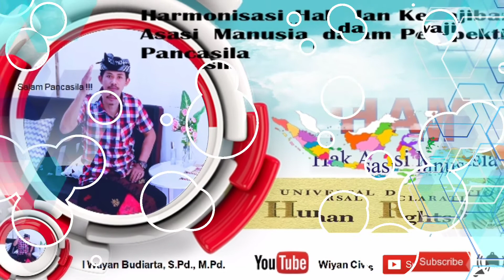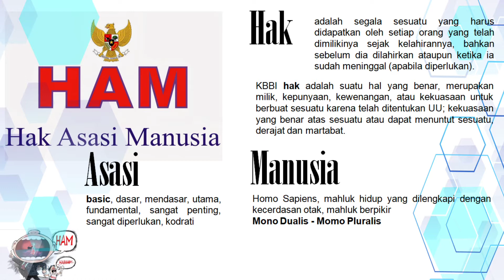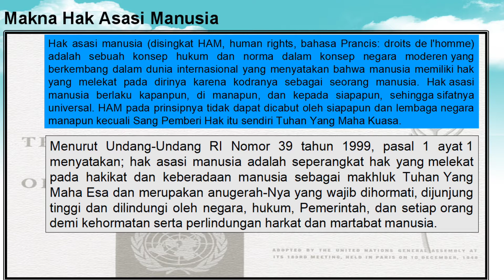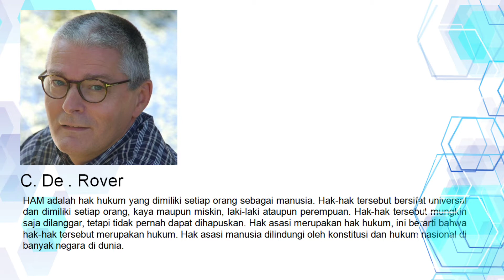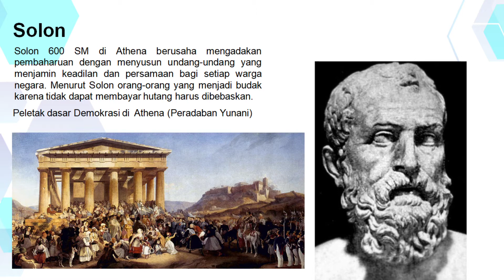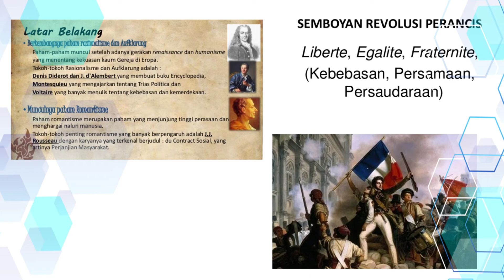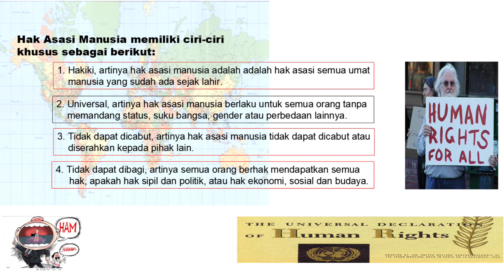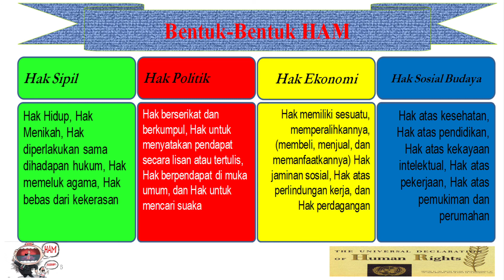Harmonisasi Hak dan Kewajiban Asasi Manusia dari Perspektif Pancasila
Makna Hak Asasi Manusia dan Sejarah Perkembangannya di Dunia